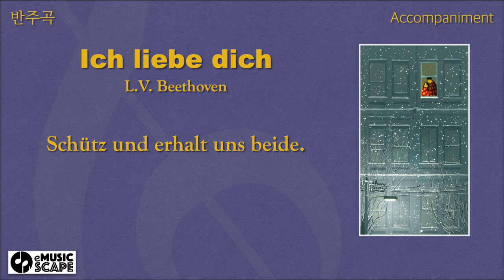L.V. Beethoven, “Ich liebe dich” G Major Piano Accompaniment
Piano : Kim Kyoungmi
Programming : Lee Dongkwan
Illustration : Pascal Campion